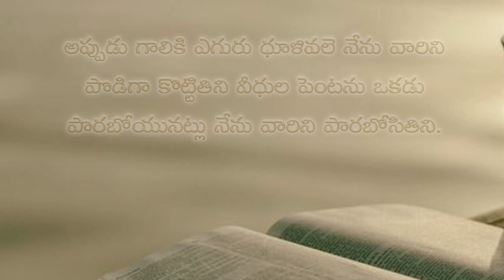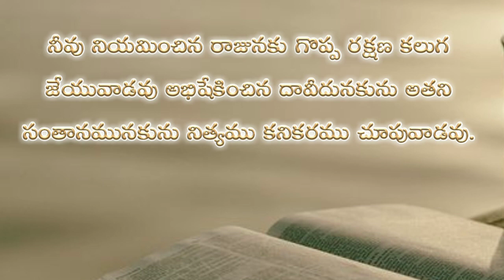Psalms 18th chapter in telugu | కీర్తనల గ్రంథము పద్దెనిమిదిదవ అధ్యాయము